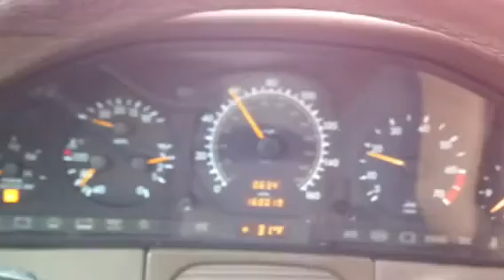S500 highway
S500